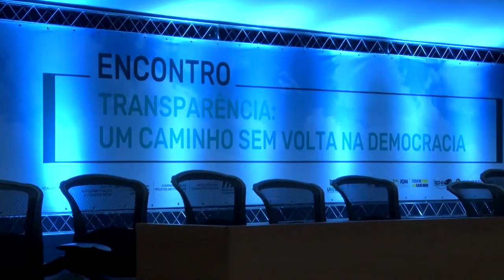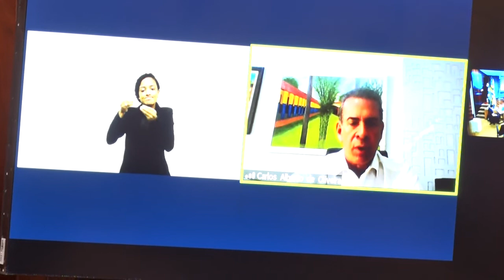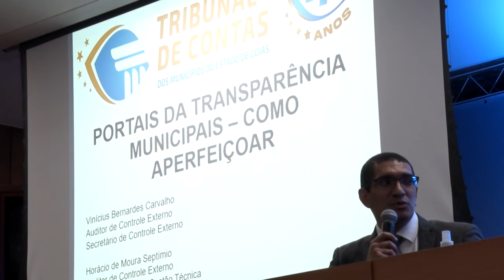Presidente do TCMGO participa de evento sobre transparência no Ministério Público de Goiás